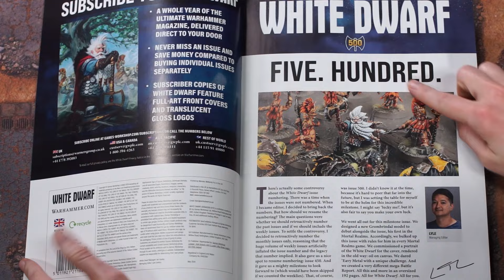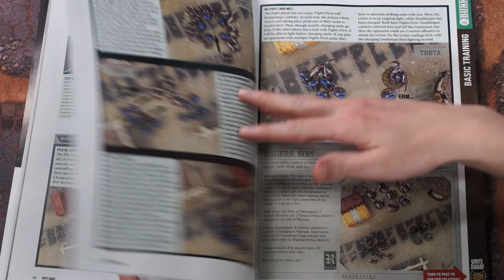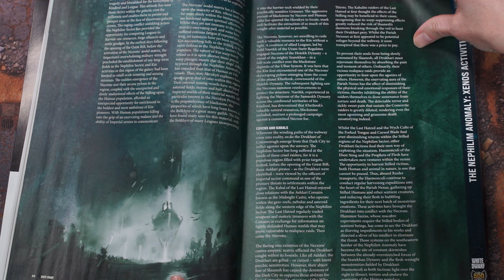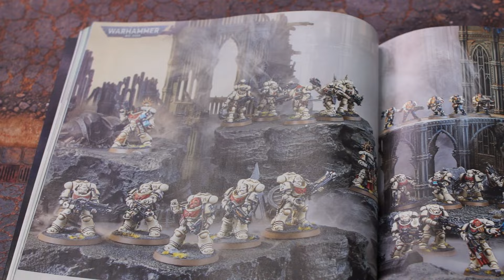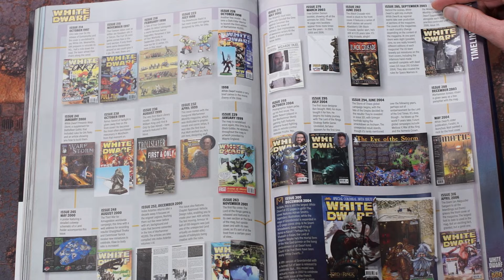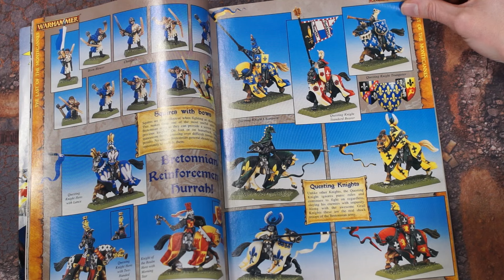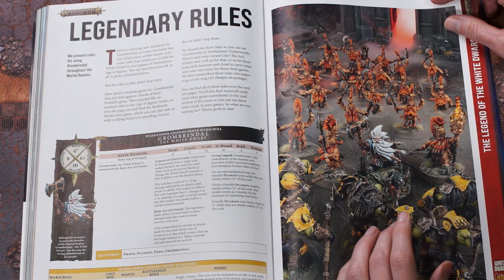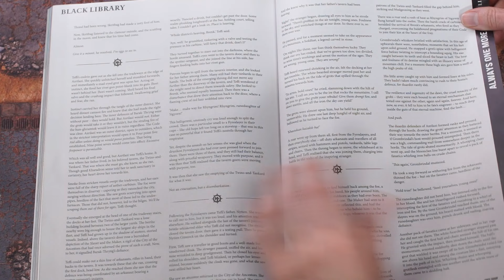White Dwarf 500 - Miranda's Superfluous Review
We've finally reached the 500th issue of White Dwarf!

Timestamps:
0:00 Intro
0:31 Letter from the Editor
1:07 Loose Inserts
1:40 Letters from Readers
2:49 Bunker Update - Access Granted
3:28 Warhammer Underworlds - Divine Interventions
4:00 Basic Training
5:40 Hobby Hangout - joys of drybrushing
6:06 Xenos Activities - Pariah Nexus
9:06 Tempus Purgatus pt.2
9:50 Boarding Actions - The Spatial Anomaly
10:21 Tome Keepers
10:46 Battle Report - The Invasion of Samarkis
12:26 Scott Sez - Digital Painting
13:00 A 500-Dwarf Legacy
15:14 Old Issues I Own
18:27 The Cover Feature
19:42 The Legend of the White Dwarf
21:59 The White Dwarf
22:21 AoS - Shards of Divinity
22:38 A Tale of Four Warlords
23:25 Black Library - Always one More
24:02 Conclusion